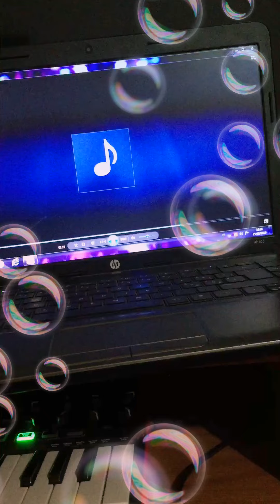Game over/trap beat